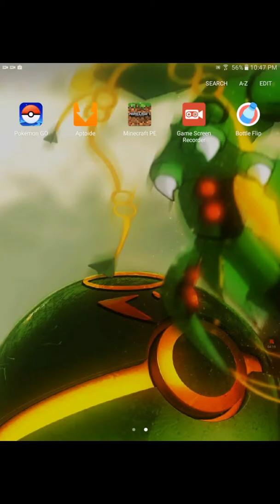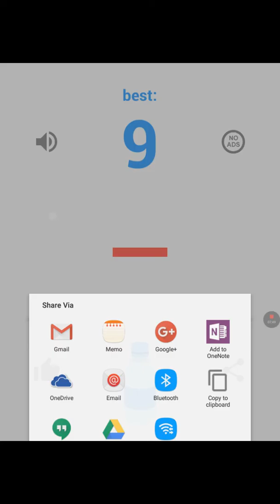Bottle Flipping like a noob and a little Minecraft tour